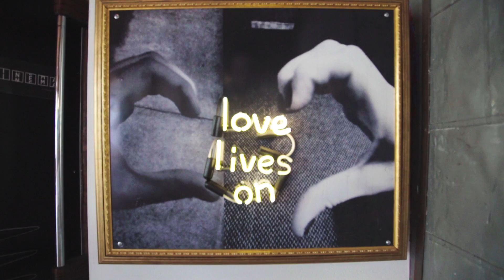Active Community Leader: Emile Cambry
Emile was a college professor in Chicago when he noticed that a lot of his students weren’t getting jobs and opportunities. What started off as a side project to teach middle and high school students mobile app development is now a thriving entrepreneurship and technology innovation center. Tell us about someone making a positive difference in your community that we should meet